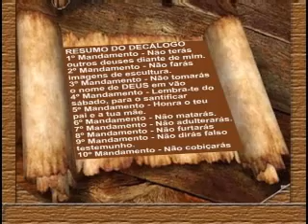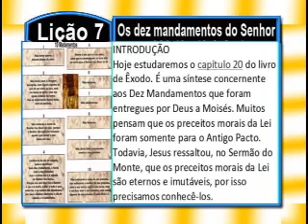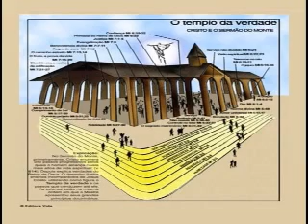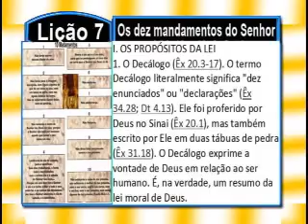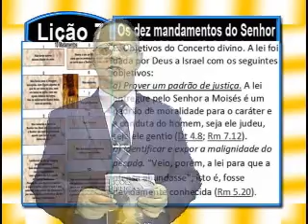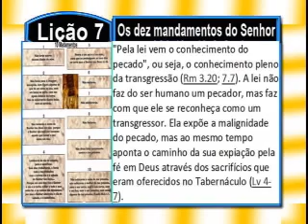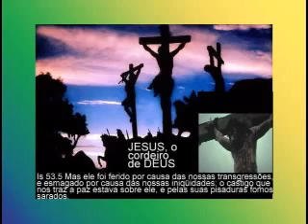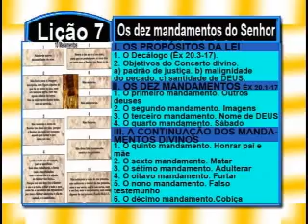Lição 7 - Os Dez Mandamentos Do Senhor, 2pte, 1Tr14, Ev Henrique